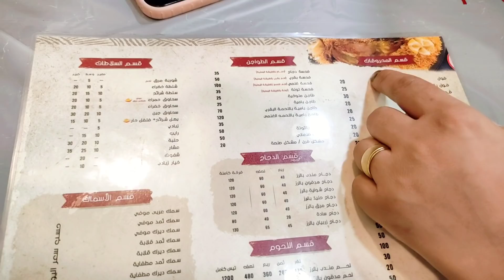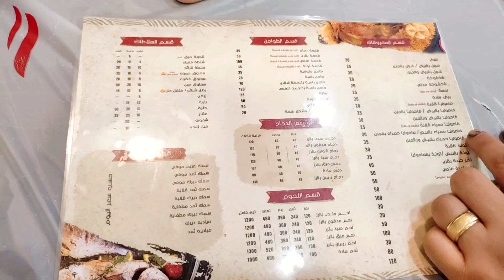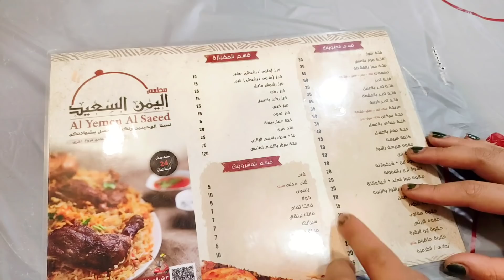كلنا أكل يمني لأول مرة 💃نهايه 🥰